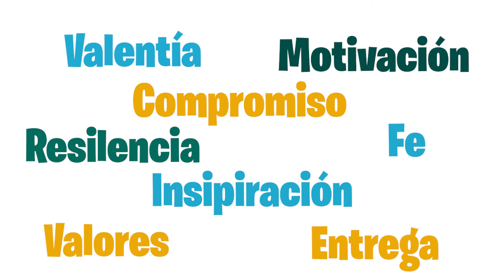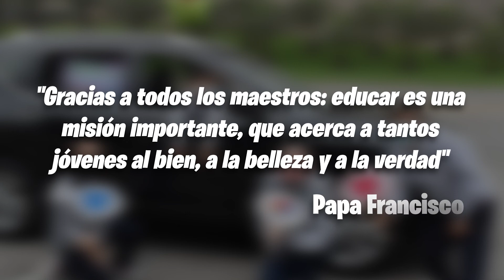Feliz Día del Maestro